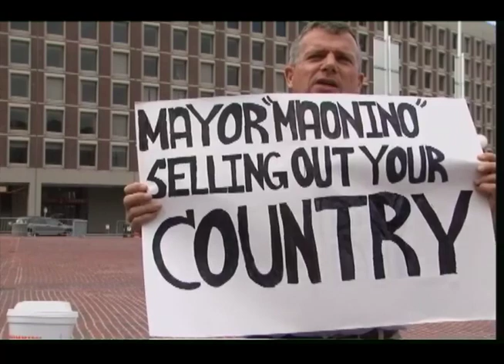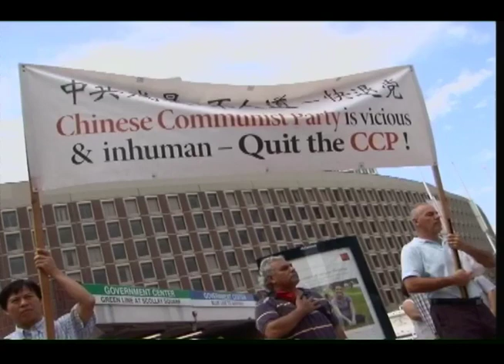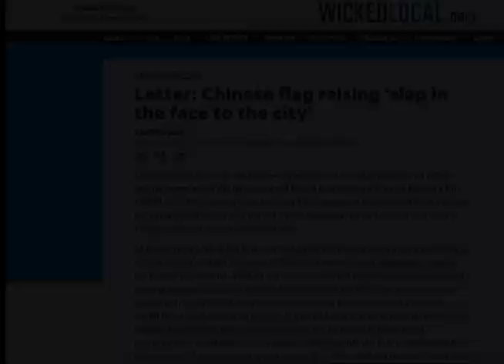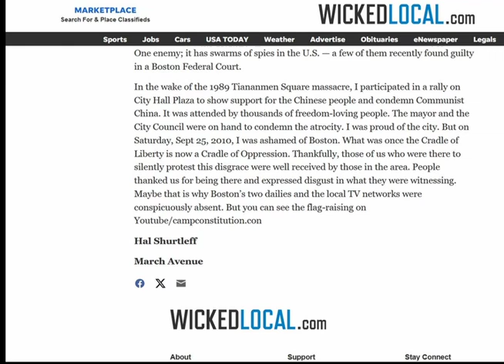The Chinese Communist Flag Raised Over Boston. Ayanna Pressley Spoke at This Event September 2010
On September 25, 2010, the Communist Chinese Progressive Association of Greater Boston hosted this event.  Then City Council member Ayanna Pressley spoke at this event.

Camp Constitution is a New Hampshire based charitable trust. We run a week-long family camp, man information tables at various venues, have a book publishing arm, and post videos from our camp and others that we think are of importance.